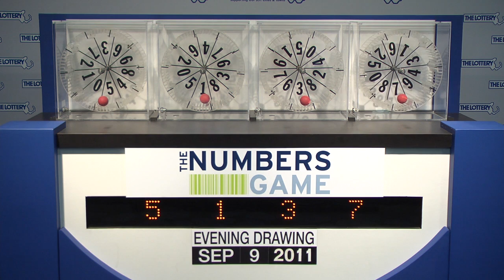Evening Numbers Game: Friday September 9, 2011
The official Mass. State Lottery Evening Numbers Game drawing for Friday, September 9, 2011.